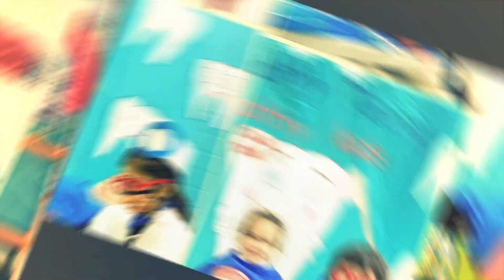My Little World Kindergarten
My Little World Kindergarten students learn with fun, grow with confidence, walk confidently to the future. يتعلم طلاب My Little World Kindergarten بمرح ، وينمون بثقة بالنفس ويمشون بثقة في المستقبل.